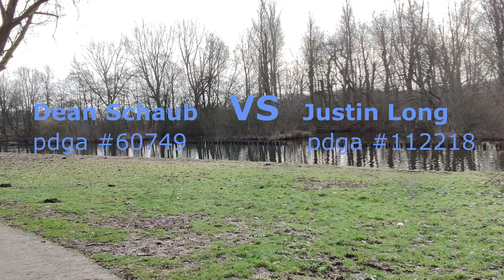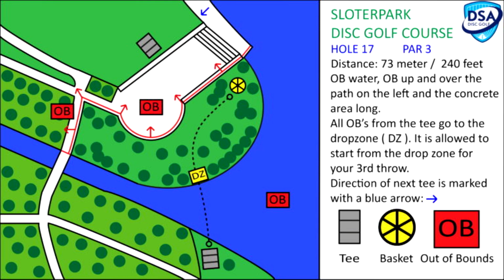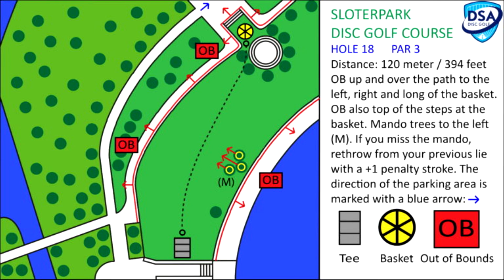DSA Club Championship Showcase Match Up - Dean Schaub vs Justin Long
I would like to extend an extra special thank you to the perfect flight podcast hosts for the commentary and helping make this video possible.  As promised here are the links to all the socials...

This is a showcase match up for the DSA club championship match play event. This particular match up between Dean Schaub and Justin Long took place in the group play stage before bracket play commences.

Last but not least, here's the link to the music